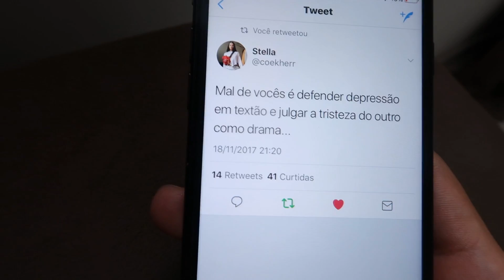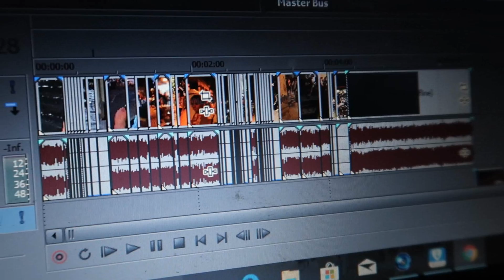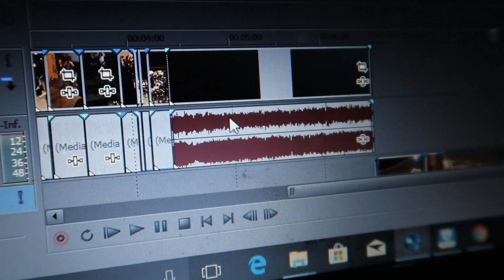DEPRESSÃO E DRAMA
Depressão.